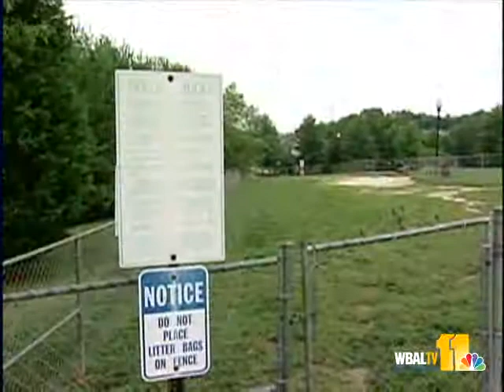Case Reopened In Fatal Dog Shooting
Anne Arundel County's executive asks for a "thorough and complete investigation" after an off-duty federal officer shot and killed a Siberian husky.